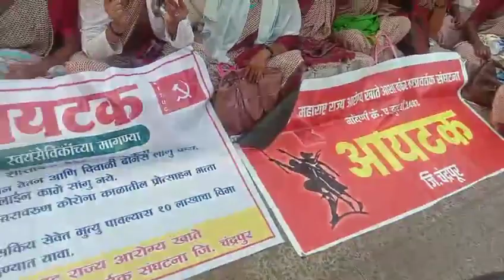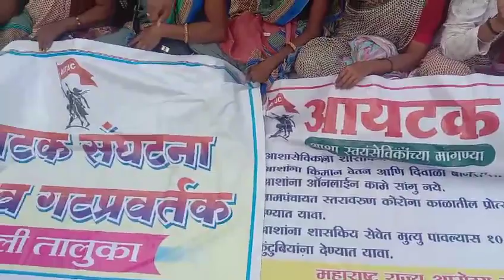आशा गट प्रवर्तक संप चंद्रपूर जिल्हा थाळीनाद आंदोलन आयटक दिनाक6/11/23 रोजी कॉ.विनोदझोडगेउपाध्यक्ष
Video from raju desle